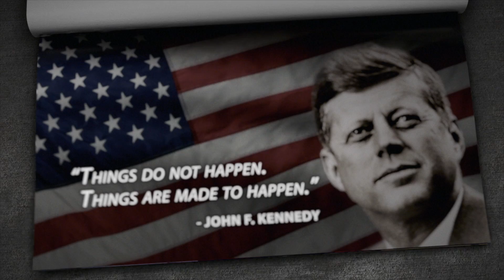Corporate Video Dremana Productions Video Reel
Full Video Production Services: Corporate Video, 3D Animation, Drone Video, Storyboard Development, Script Writing & Voice Over

Dremana Productions is a full-service video production company, post-production house, and marketing agency based out of Austin, Texas. For over twenty years our team has serviced hundreds of clients by sharing their stories, highlighting their business offerings, and sharing their uniqueness with the world. Our goal is to help our clients achieve their vision through clear communication and memorable presentation while being sensitive to both time and budget. Our versatility allows us to serve a wide variety of industries and our diverse clientele runs the gamut from multi-national, Fortune 500 companies to individuals and local non-profit organizations.

Are you looking for a…

• Company Video
• Learner Video
• Graphics-Based Video
• Non-Profit Promotional Video
• Tv Commercial
• Human Resource Video
• Fundraising Video
• Webinar Production Team
• Drone Video
• Live Concert Video
• 3D Animation
• Memorial Or Wedding Presentation
• Full-Fledged Film Production Crew & Editing Team

Just scroll to the beginning of our project feed at dremanaproductions.com and you’ll see that’s exactly where this multimedia powerhouse came from!